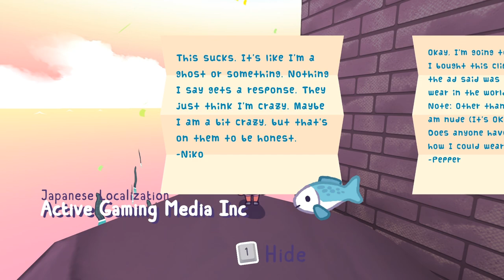Here Comes Niko! - FINAL - 16 - the "end of history" illusion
what a funky little game. very glad I played it. it might seem a bit short but honestly to me it feels like just about right.